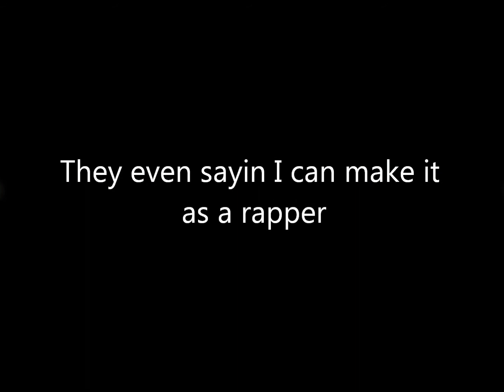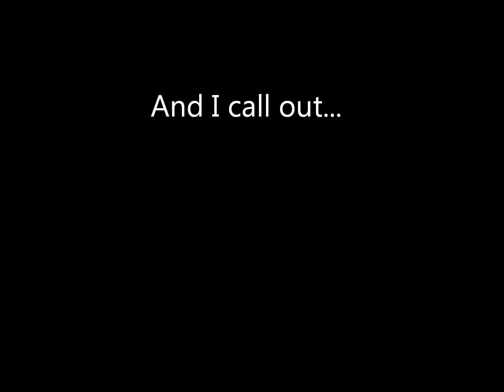The Webb Cypher - NAVE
I heard about this Cypher and thought it had a sick beat. So I began experimenting with some audio recording on my computer and came up with a rap to go with the beat. It's not perfect but it's a start and hopefully I'll be making a few more rap vids over the Summer. I feel like a million bux when rapping - not sure if my lines and flow are any good though. So let me know what you think.

Also, I tried to be as true to myself as possible but I am influenced by a lot of mainstream rappers so forgive me if I sound really cheesy.

And thanks so much for your support so far...

--- NAVE ---

PS. check out Webb 'Dapunisher' who started up this cypher